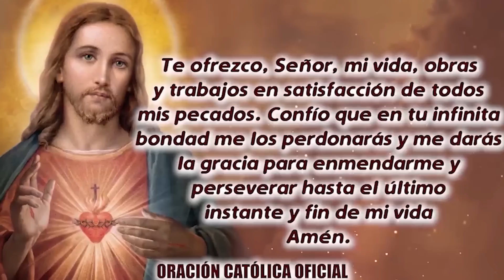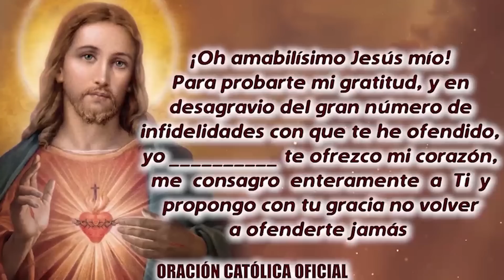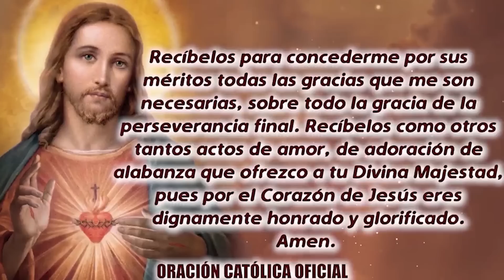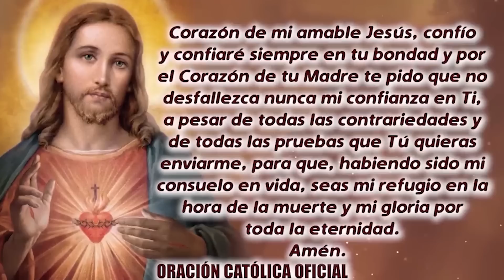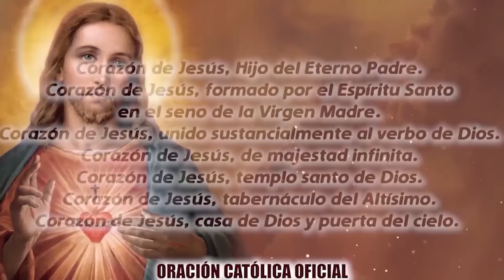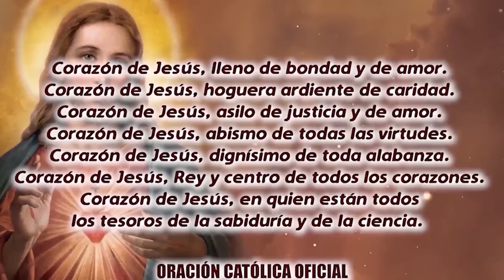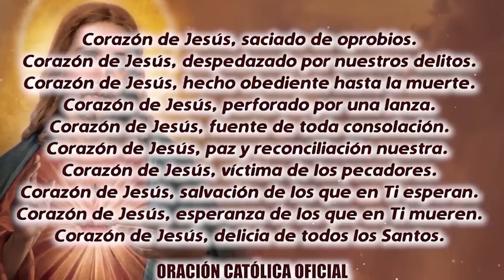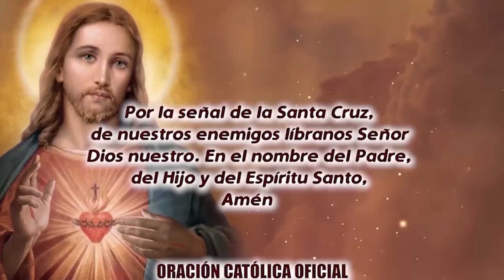ROSARIO AL SAGRADO CORAZÓN DE HOY SÁBADO 15 DE JULIO DE 2023 ((SAGRADO CORAZÓN DE JESÚS))